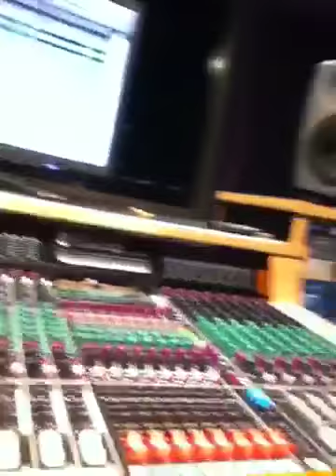Hogg final mix down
Tha fucc u think u talkin 2